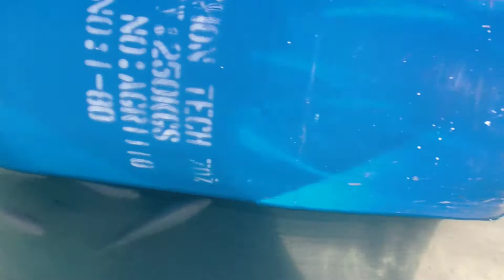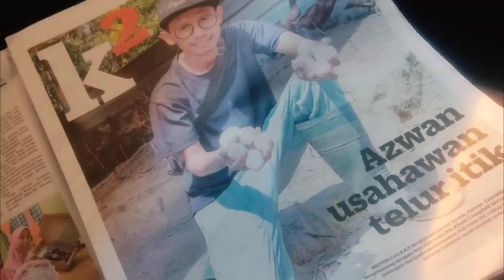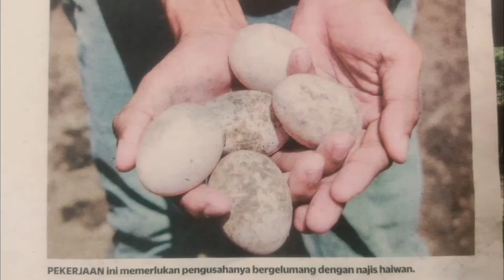Kolam Main2 Penenang Jiwa 🐢🐟🐠